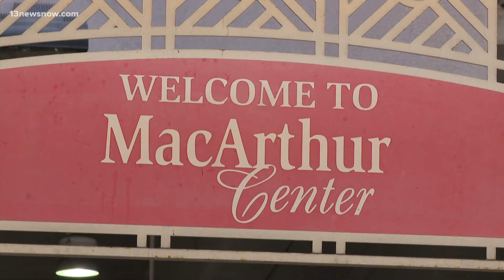Two Men Appear in Court Tuesday for 2011 ODU Murder Case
Two of four men charged in the murder of Christopher Cummings appeared in court Tuesday.